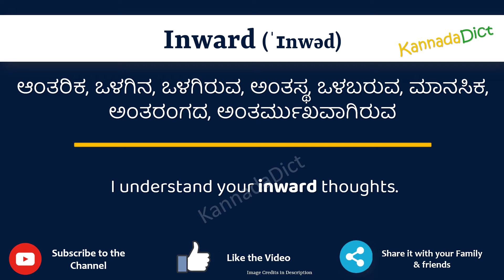Inward Meaning in Kannada | Inward in Kannada Dictionary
In this video, we will understand the meaning of Inward in Kannada and learn the pronunciation of Inward in Kannada.

 That is, you will understand Inward meaning in Kannada as well as how to speak Inward in Kannada,

What is the proper way to speak Inward in Kannada?

So, Let’s learn the word Inward in Kannada in just one minute.

Let’s, understands Inward examples in Kannada